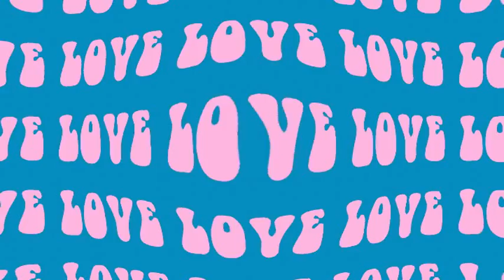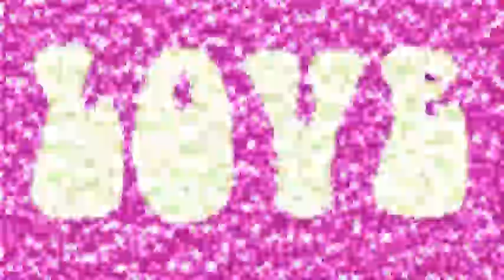WORD!!!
The Word